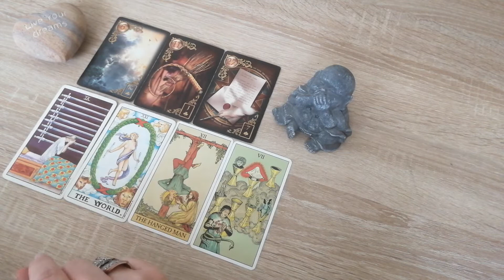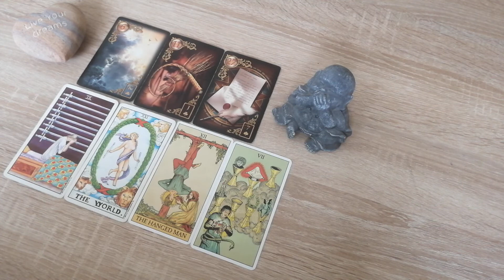Krebse Wochenenergie vom 25.4.bis 1.5.2022❤️